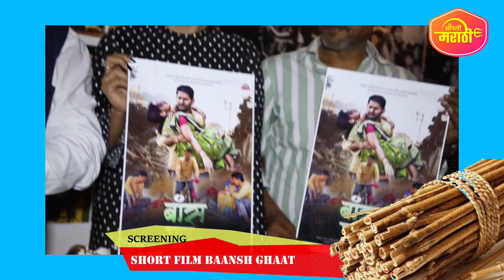Bans Ghat सच्ची कहानी Amit Ranjan's Hindi short movie Bans Ghat इंसान की अंतिम यात्रा घाट की कहानी